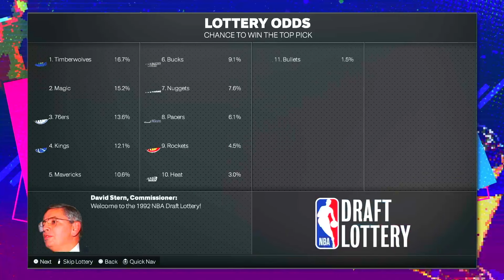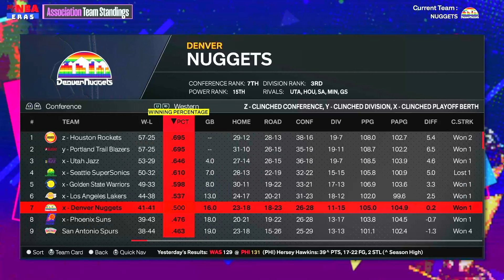Victor Wembanyama, But He's In The 90s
What if Victor Wembanyama, the NBA's latest sensation, played in the 90s? In this captivating video, we take a trip back in time to envision how Wembanyama's unique skill set and towering presence would fit into the gritty style of basketball from that era. We’ll discuss how he would match up against the legends of the 90s, the impact of the physical play, and the evolution of the game. Join us as we explore what could have been for this generational talent in the golden age of basketball!